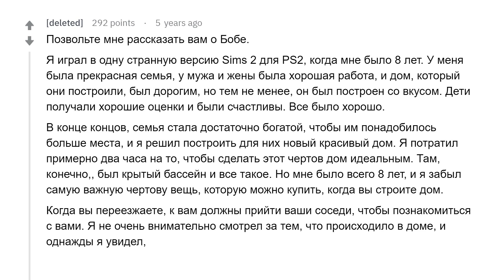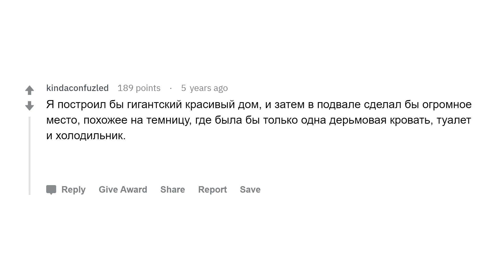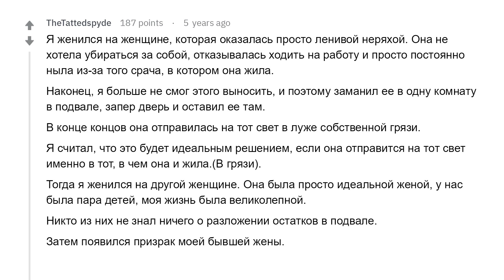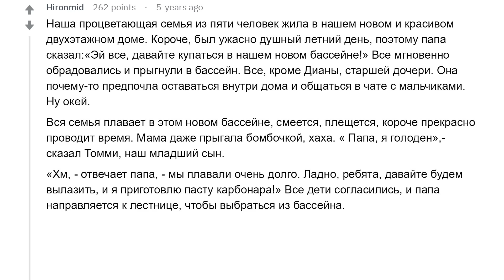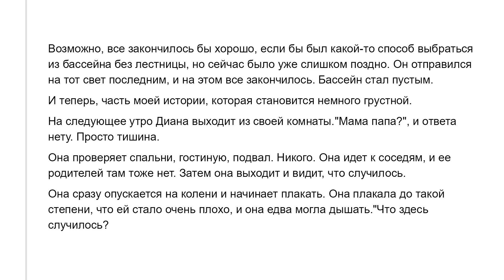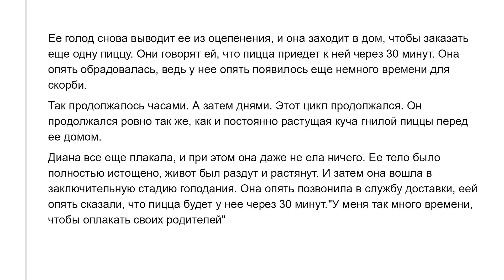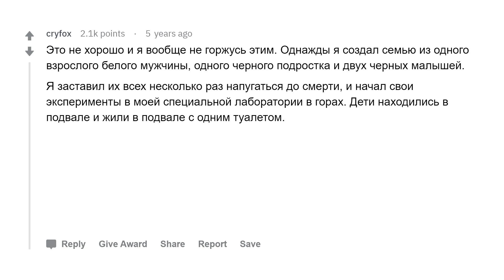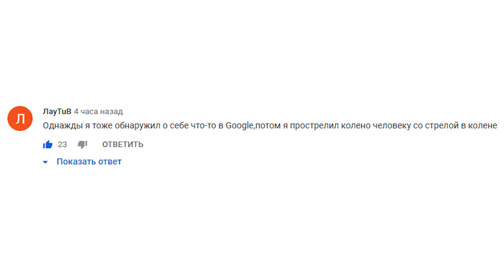Что худшее вы делали со своими симами в игре SIMS?